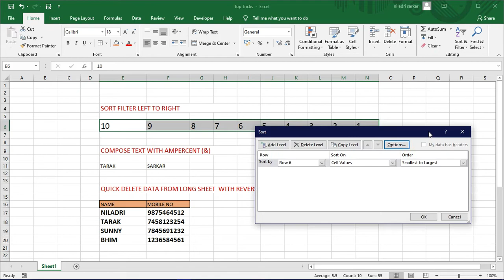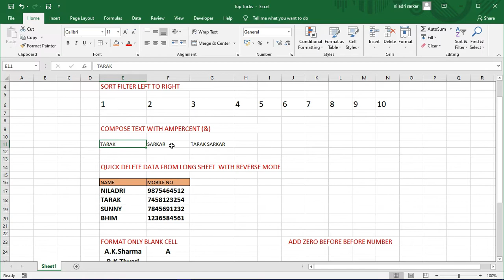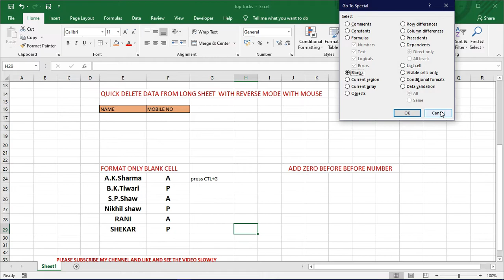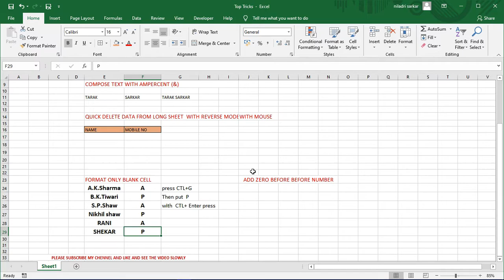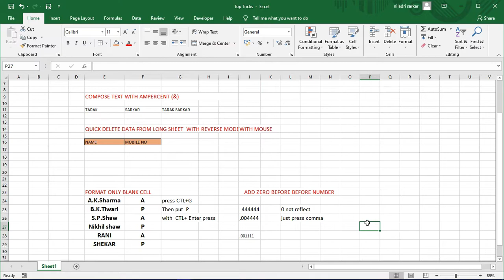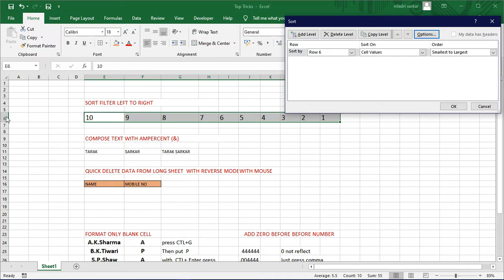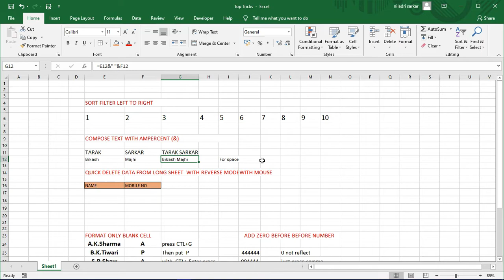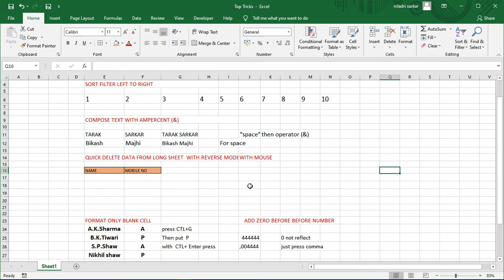Excel Tutorial 5 Magical Hidden Tips and Tricks